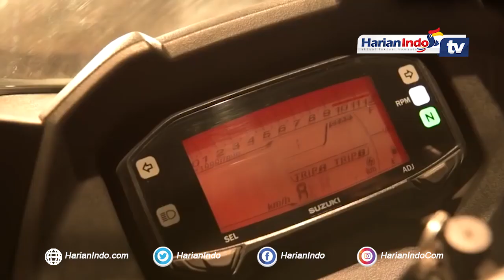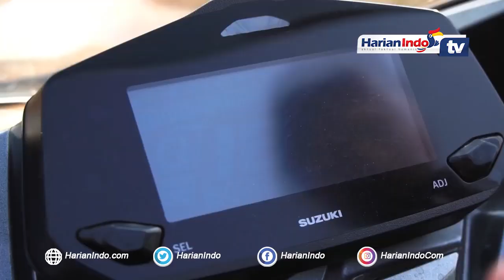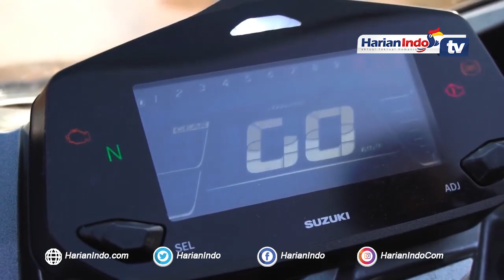Suzuki Gixxer SF 250, Motor Sport Harga Rp 33,5 Juta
Mewabahnya virus corona atau Covid-19 di dunia tak menghambat Suzuki meluncurkan produk anyar. Sebab, perusahaan asal Jepang itu baru saja mengenalkan motor sport terbaru, yakni Gixxer SF 250.

Dilansir dari Indianauto, secara tampilan sebenarnya senjata baru Suzuki tersebut tak banyak berubah dibandingkan versi sebelumnya. Gixxer SF 250 masih mengandalkan tubuh yang mematah khas motor sport, lengkap dengan rangka tebal serta fairing yang cukup lebar.